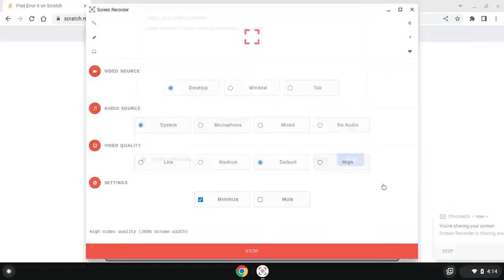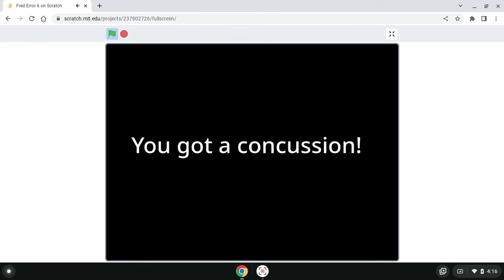Fred Error 6 By LondySecretService